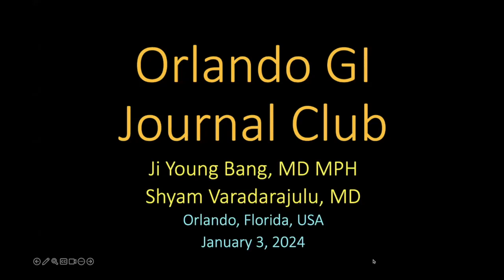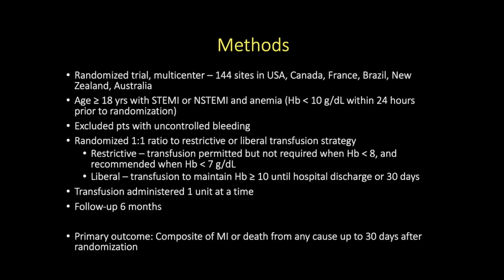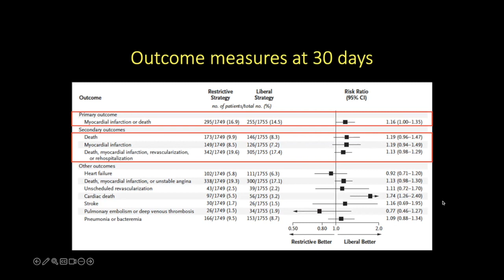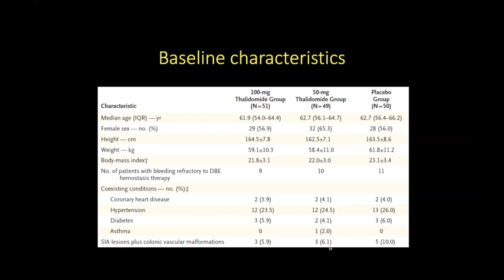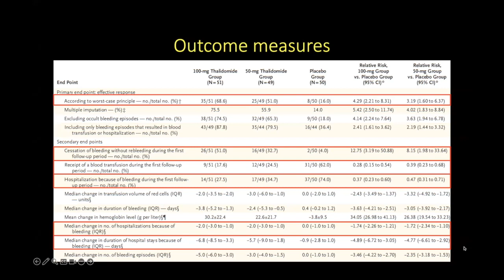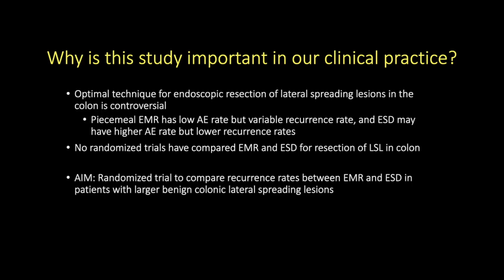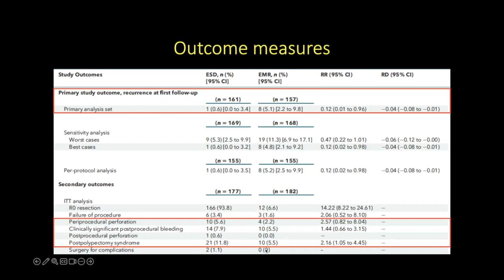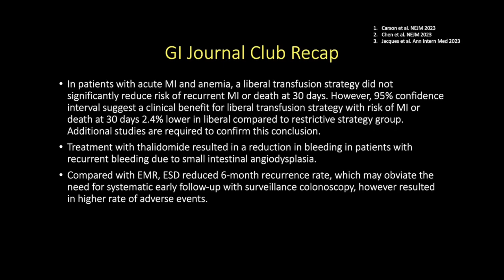Orlando GI Journal Club - January 2024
Please enjoy this month's Orlando GI Journal Club